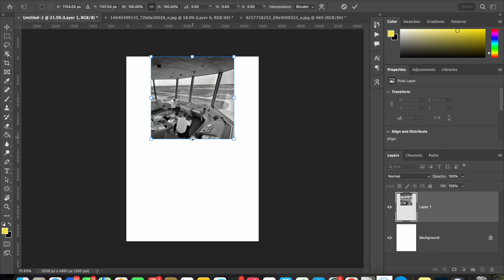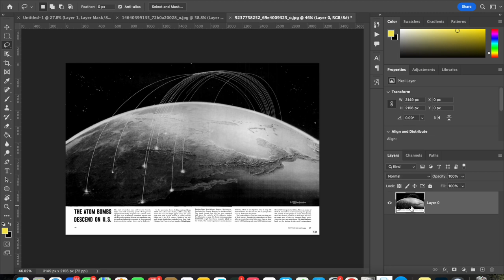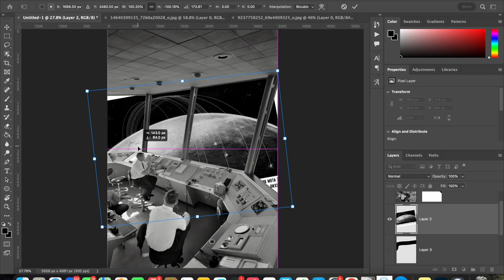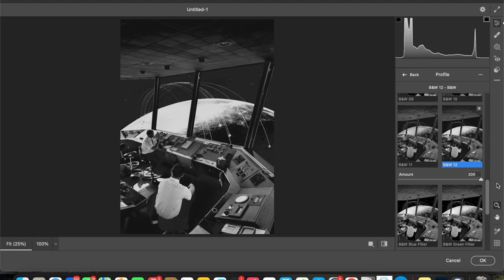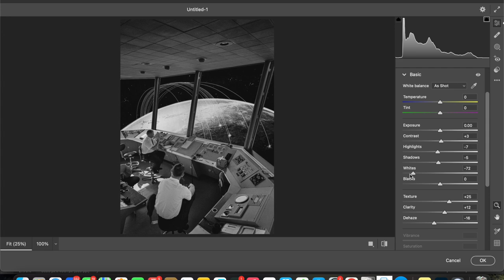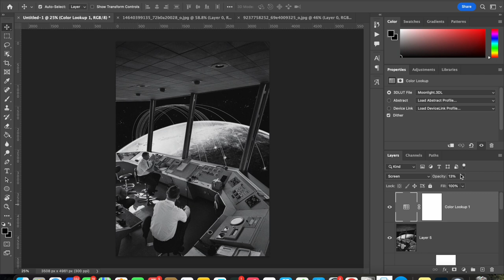Retro Futuristic Digital Collage - Photoshop Speed Edit: "Control Room to the Universe"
Photoshop photo editing speed edit tutorial showing the process for graphic design/photoshop beginners who are interested in creating retro digital collage artwork. Retro Futuristic digital collage artwork created from vintage stock images.